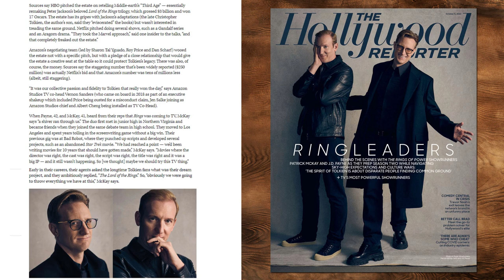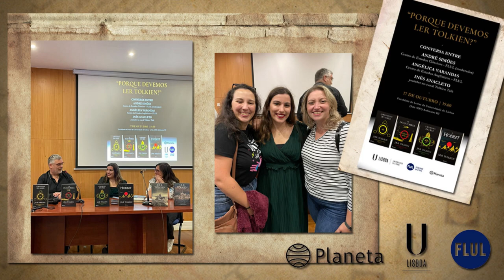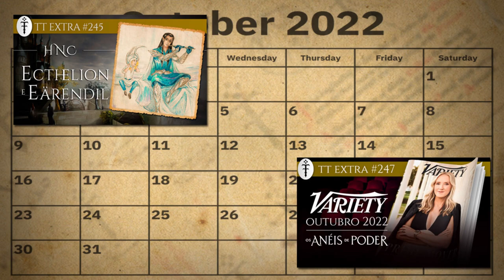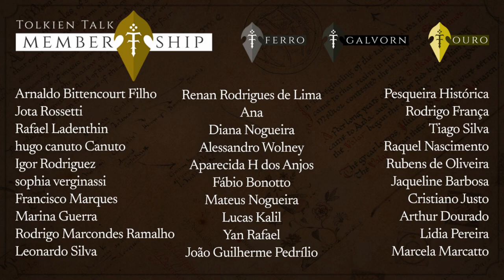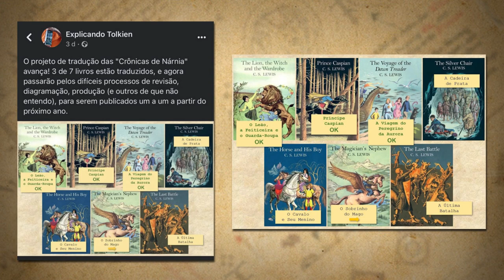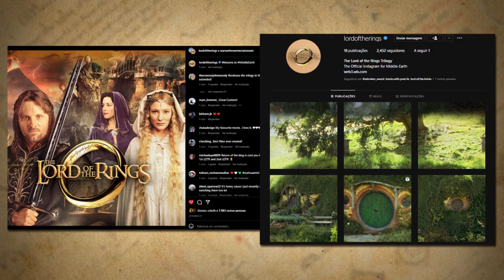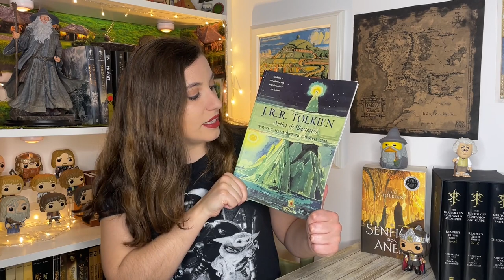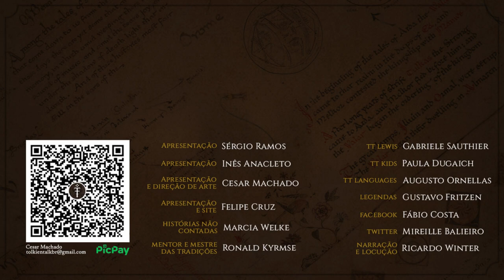Notícias Outubro 2022: Os Anéis de Poder, Inteligência Ltda. e muito mais! | TT News 82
Outubro chegou ao fim e a primeira temporada de Os Anéis de Poder também! A segunda temporada já começou as gravações e iremos ter novos livros aí no Brasil! Confira mais um TT News para conferir todas as novidades da Terra-média!

A Queda de Númenor
 A História da Terra-média - Box 1 (c/ vol. I e II):

Receitas do Mundo de Tolkien - cupom TT5OFF: 2x R$44,95 + taxa de entrega

Receitas dos Elfos - cupom TT5OFF: 2x R$44,95 + taxa de entrega

COMBO Cozinha da Terra-média - cupom TT5OFF: 4x de R$ 47,26 com frete grátis

APRESENTAÇÃO
 Inês Cardoso Anacleto

CONFIRA TAMBÉM!

Os Anéis de Poder - Talk Show:
youtu.be/IKKCquMpGlY
youtu.be/Nw0qtp-l3pY
youtu.be/gJszEli-DHI

Sérgio no Podcast Inteligência Ltda.:
youtu.be/LMr5Hmy1BPU

Sérgio no Tolkienista:
youtu.be/MNaI8NMInyc

Inês no The Golden Take:
youtu.be/17G_fvuXUOQ

MÍDIAS SOCIAIS

TRILHA SONORA

Músicas: This Too Shall Pass, I Walk With Ghosts, Celestial, Beyond These Walls

TAGS E HASHTAGS:

A História da Terra-média, The History of Middle-earth, Inteligência Lda., LOTRonPrime, The Rings of Power, Os Anéis de Poder, Inteligência Ltda., Numskull, Tubzz, Tolkien, J.R.R. Tolkien, Tolkien Talk